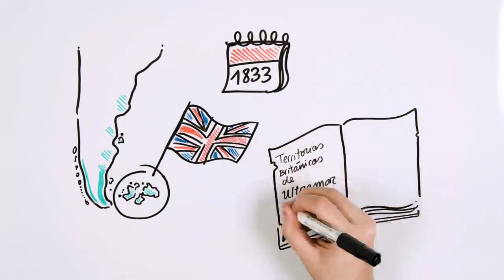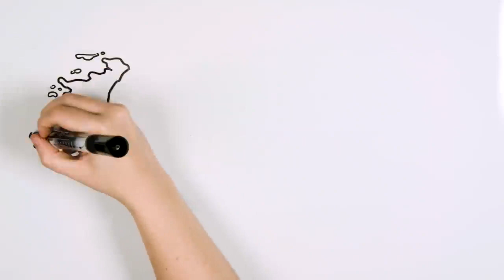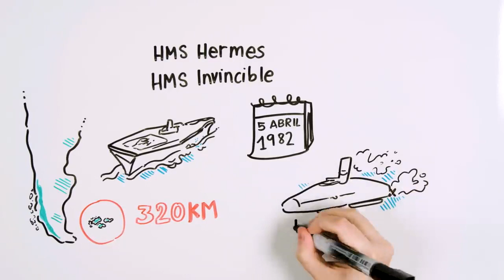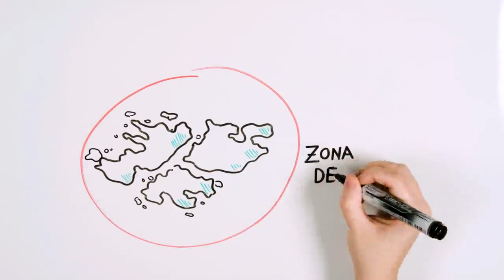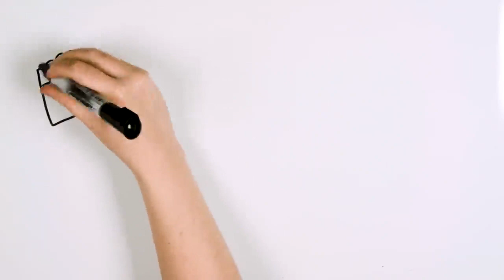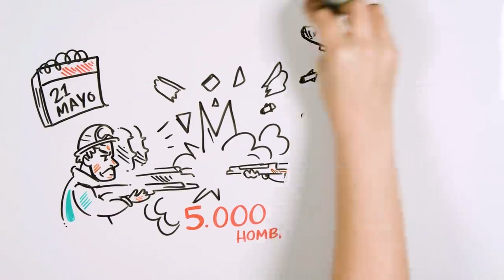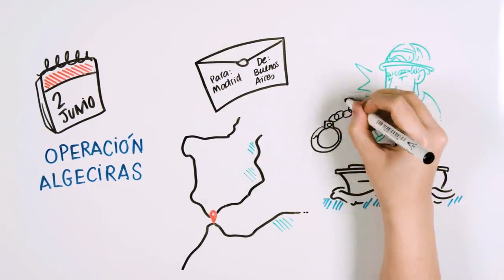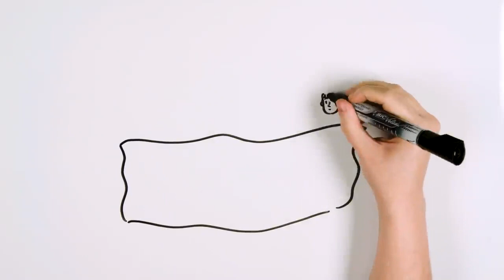Falklands War | Summary I Draw My Life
Today in this Draw My Life video we tell you the summary of the Falklands war that was fought between Argentina and the United Kingdom. Watch the video to get a brief summary on this undeclared war.

¡SOCIAL MEDIA!